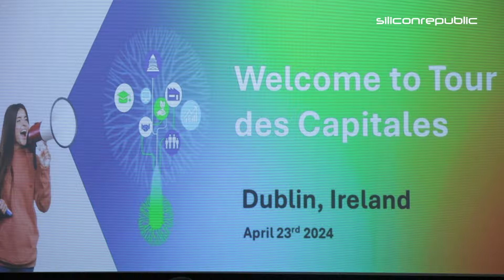Ireland’s research industry needs a collaboration boost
SiliconRepublic.com headed to the Knowledge Transfer Conference in Dublin to find out about the challenges around increasing collaboration between industry, academia and other stakeholders when it comes to fostering research and innovation.